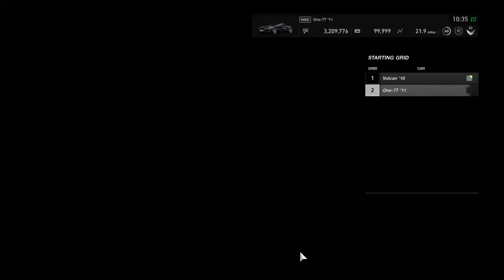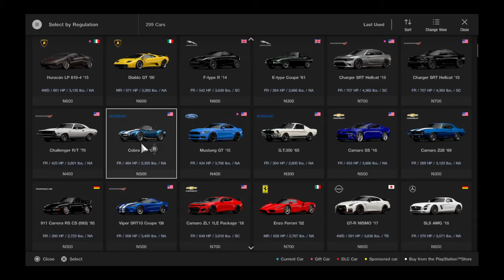Gran Turismo®SPORT_20211009..Corvette C7 Z51 gameplay and replay @ Fuji!